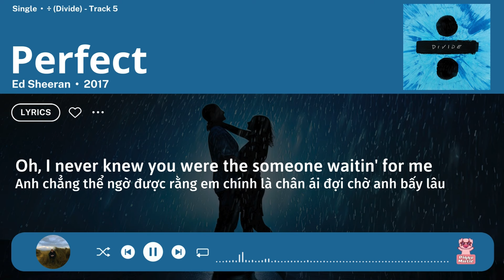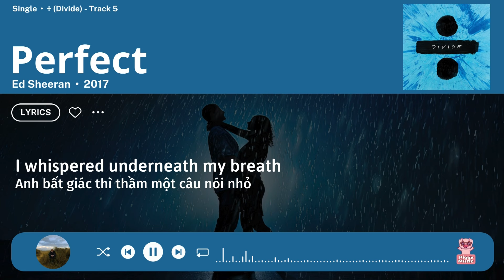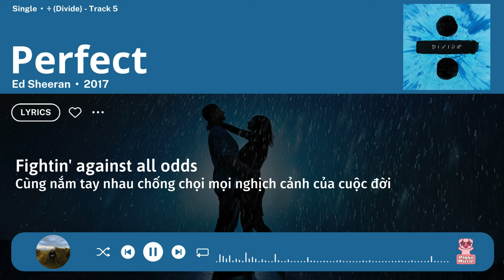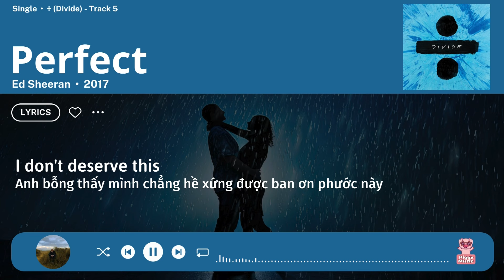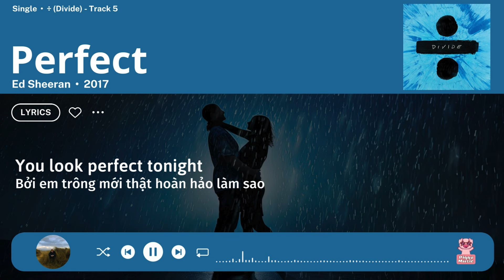Ed Sheeran - Perfect | Lyrics Video (with Vietsub) | Piggy Music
CẢM ƠN VÌ ĐÃ XEM VÀ ỦNG HỘ MÌNH ❤

Piggy Music is an absolute non-profit channel with the purpose of bringing music to everyone. Thanks!